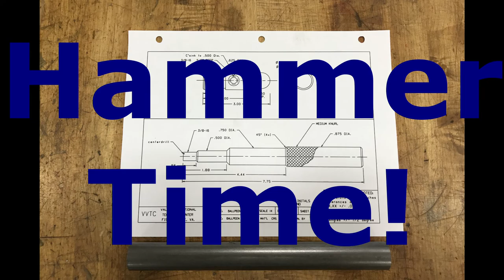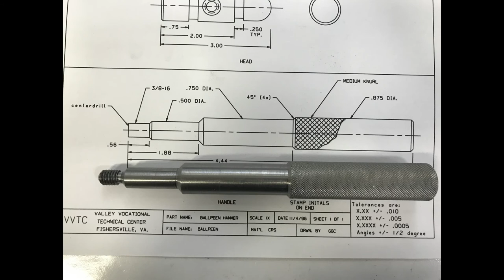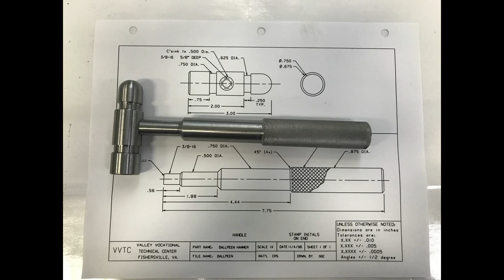Hammer Time! machinist project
Time lapse video of the machining of a ball peen hammer.
Machinist project made by one of the Precision Machining students at Valley Career and  Technical Center.   Nice Work!